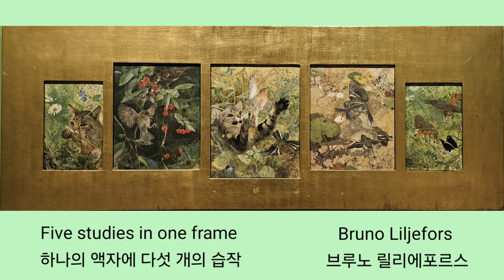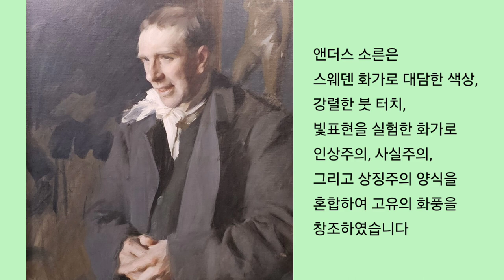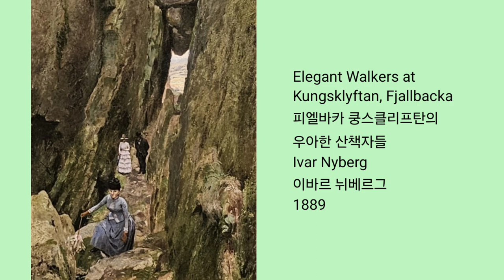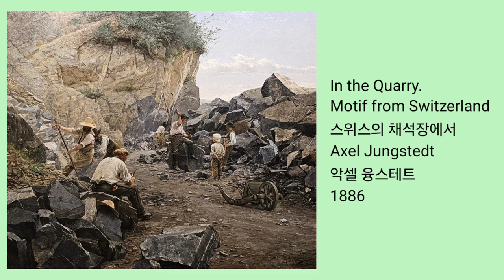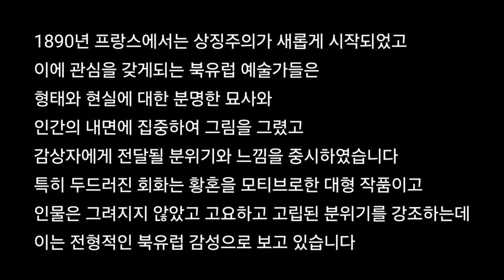상징주의에 관심을 갖기 시작한 민족 낭만주의 예술가들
1890년 프랑스에서 새로운 예술이 등장하는데  북유럽 예술가들은 상징주의 라고 부르는 이 새로운 예술에 관심을 갖기 시작합니다 그들은 인간의 내면에 집중하여 그림을 그렸으며, 감상자에게 전달될 분위기와 느낌을 중요시합니다 이러한 접근과 표현법은 초상화에서부터 풍경화까지 폭넓게 적용되는데  특히 이 시기 가장 두드러지는 회화는 황혼을 모티프로 한 대형 작품으로  인물은 사라지고 고요하고 고립된 분위기가 강조되는 전형적인 북유럽 감성이 드러납니다
유럽 전역의 많은 예술가들은 신비롭고 단순화된 스타일과 대담한 색채를 살린 폴 고갱의 예술로부터 영감을 받았는데, 고갱으로부터 영향을 받은 스웨덴 화가들은 모국을 새로운 눈으로 바라보게 되고 표현하려 노력하였고 1890년대 초중반에 북유럽 특유의 정서와 특징을 반영하는 경향이 더욱 강해졌습니다 이는 스웨덴 풍경화의 특징적인 화풍을 보여준 바르베리 지역의  '바르베리 화파'를 통해 구체화된 움직임으로 드러납니다. 사실주의 풍경화에 대항하여 종합주의와 상징주의로부터 영감을 받아 고유의 감정적인 풍경화를 그린 바르베리 화파의 작품들은 당대부터 지금까지 스웨덴 미술사에서 중요한 부분을 차지하고있습니다 전형적인 북유럽 예술 양식의 토대를 마련한 민족낭만주의 예술가들의 작품들을 살펴보겠습니다

야외에서 직접 빛을 관찰하며 풍경을 담아낸 그림.
휴대용 캔버스와 이젤의 발명과 함께
1841년 접을 수 있는 튜브 물감의 발명으로 많은 예술가들은 작업실 밖으로 나가 그림을 그릴 수 있었고 북유럽에서 외광회화는 뒤늦게 조명받았습니다